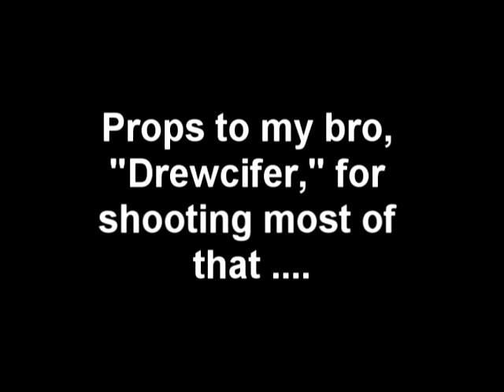The Insomnia Series(tm): Part 6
TX surf. While not sleeping.